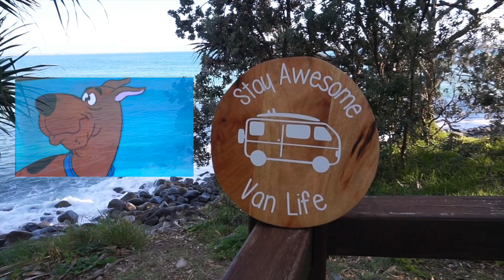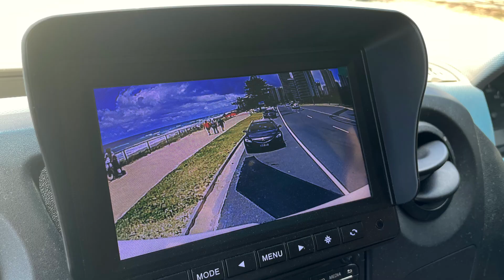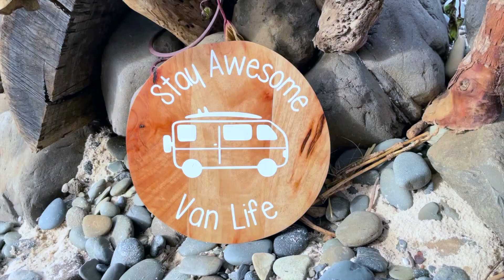MY VAN WAS HIGHLIGHTED - HOW LONG DID IT TAKE? vanlife @stayawesome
Stay Awesome vanlife newyear2023 Backed by the viral hit Are You Ready? We celebrate with many highlights on the channel this year. With over 100 episodes produced that was a lot of work getting it down to 2 minutes ha Trust you will love it!!

Get New Years Eve Countdown Party (NYE Countdown With Big Ben Chimes Bagpipes) by Mulhall & Mac and over 1M + mainstream tracks

License ID: jDBo73zlBqv